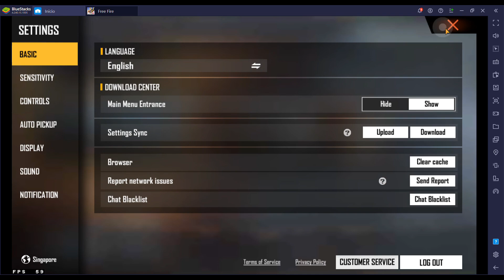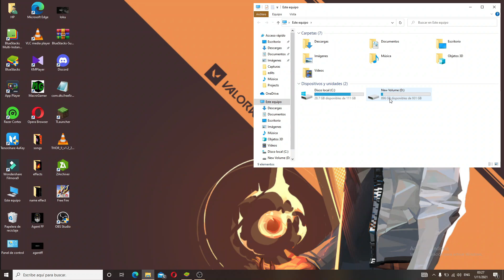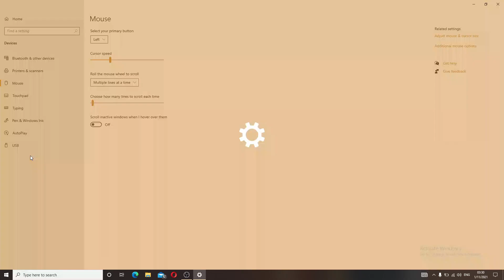SETTINGS ⚙️ ඒජන්ට්ගේ ෆයිල් එක ඕනෙද ?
Aimbot Settings for Bluestacks 4

X sensitivity : 2.0
Y sensitivity : 0.8

Emulator DPI : 800

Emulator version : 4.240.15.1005